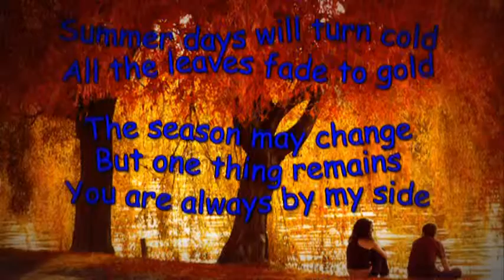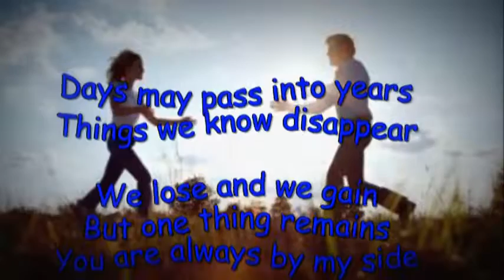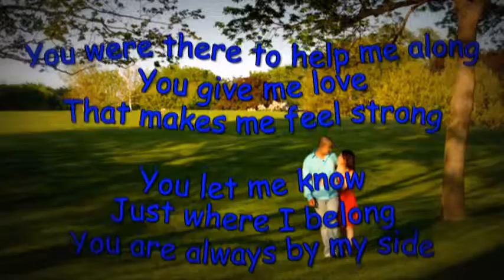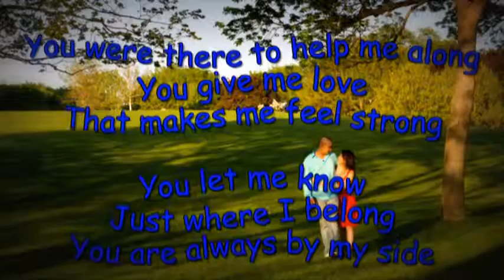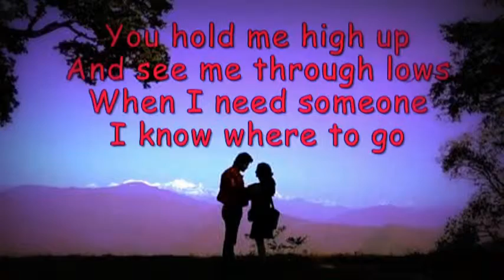By my side - wedding song (with lyrics)